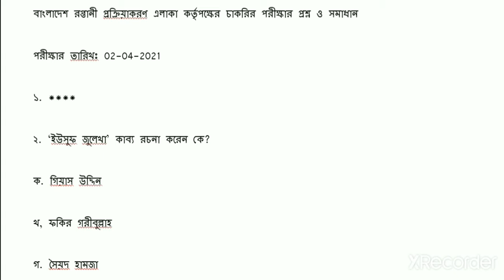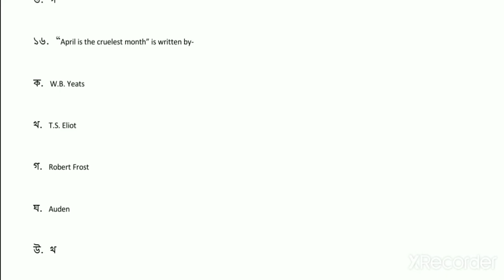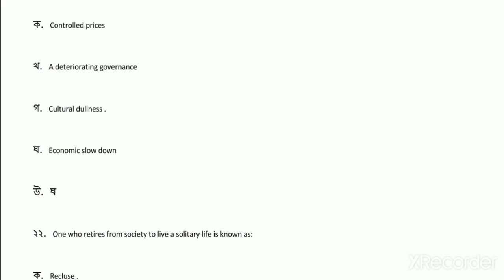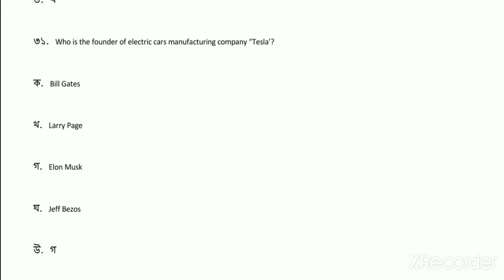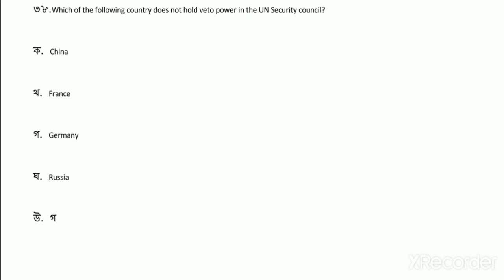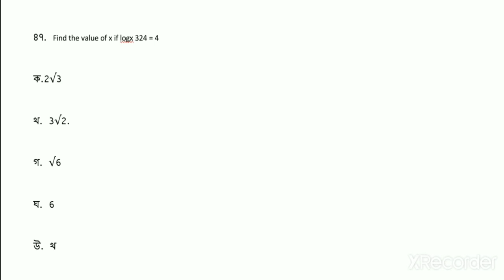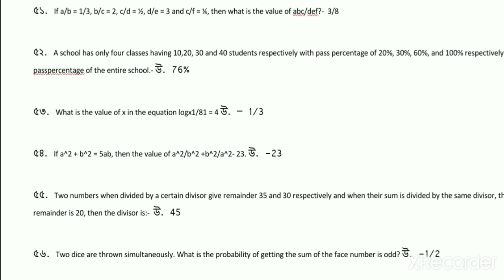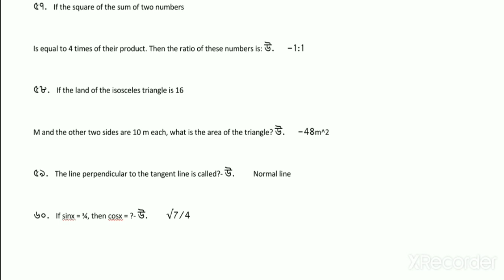বাংলাদেশ রপ্তানী প্রক্রিয়াকরণ এলাকা কর্তৃপক্ষের চাকরির পরীক্ষার প্রশ্ন ও সমাধান ।তারিখঃ02-04-2021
বাংলাদেশ রপ্তানী প্রক্রিয়াকরণ এলাকা কর্তৃপক্ষের চাকরির পরীক্ষার প্রশ্ন ও সমাধান